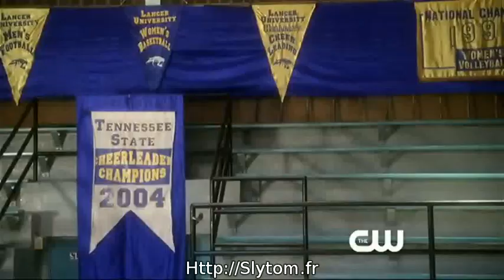CW Hellcats Promo HD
Bande Annonce de la nouvellle série de TheCW HellCats